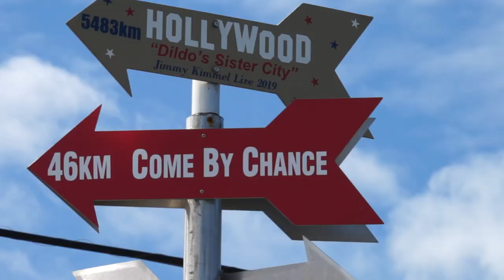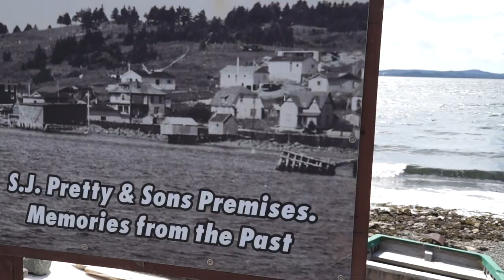Travel to Canada - Exploring the town of Dildo Newfoundland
Dildo Newfoundland is a quaint ocean side community on the Avalon Peninsula. We had a great stay, and enjoyed discovering Dildo.

Do you have or are a Newfoundland Business, Vacation Rental, Or a content creator? Join our Facebook goup and share what you have to offer. We would love to have you!